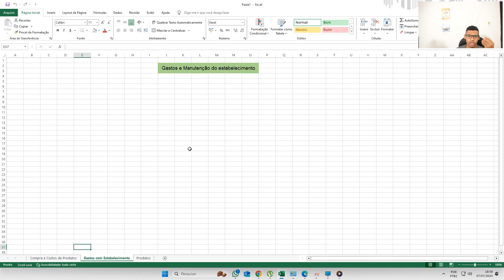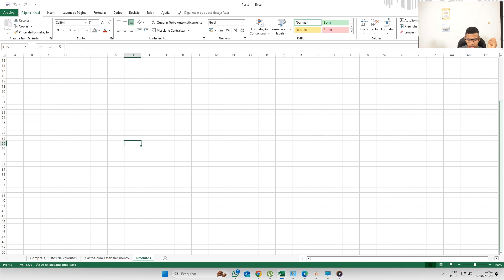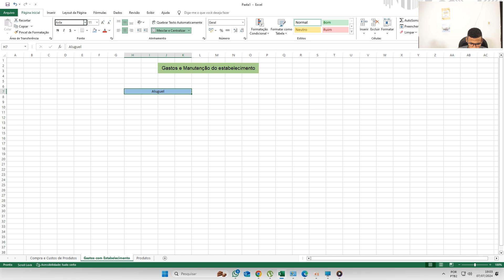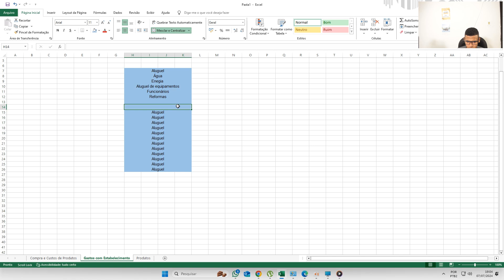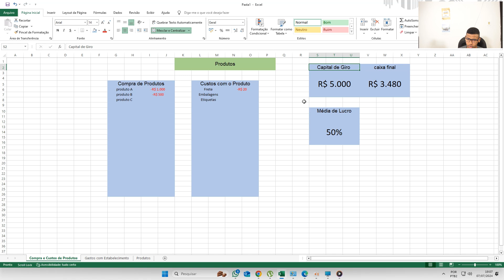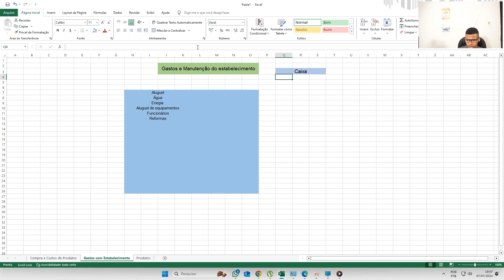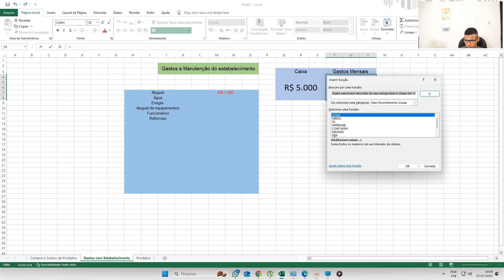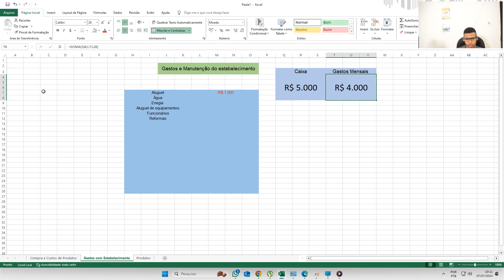Aula de Excel part4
Curso Básico de excel, adquira o Curso Completo Meu Primeiro Negócio